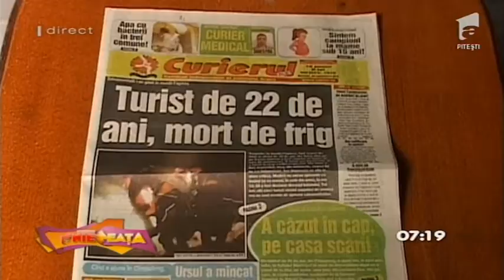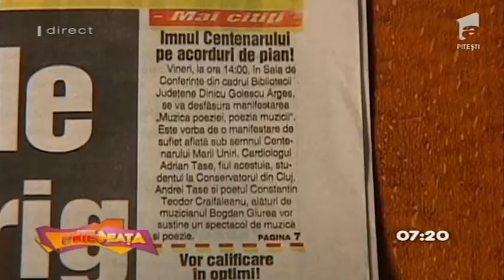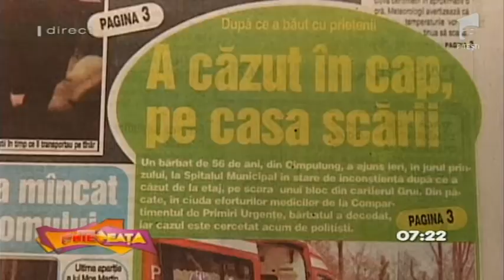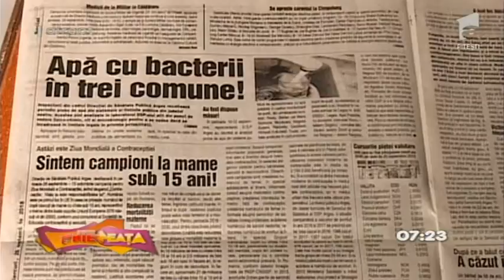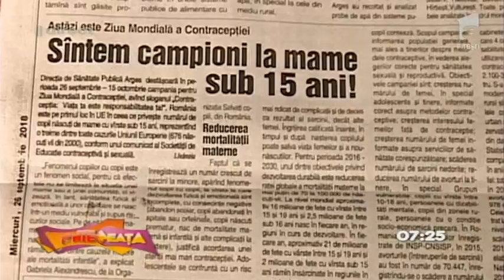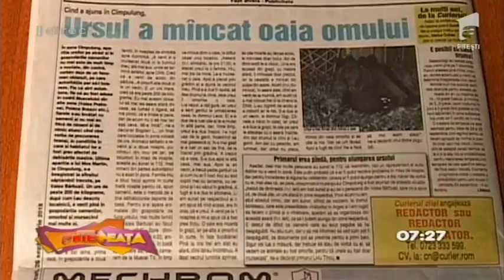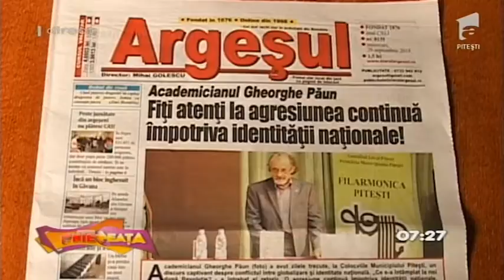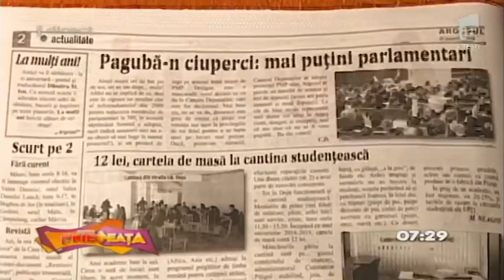Anteneata 25 09 2018